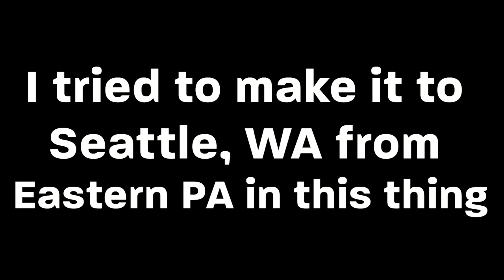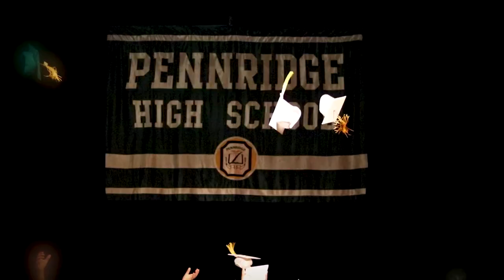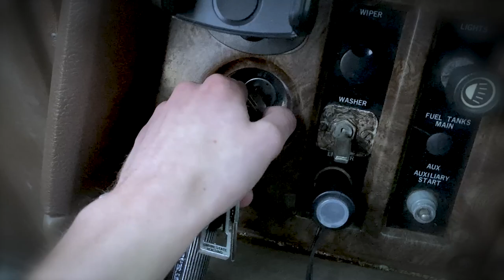I tried to move across the country in an RV - Here's what happened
I was going to take me and my 1984 Fleetwood Pace-Arrow to go live in Seattle, Washington. I had gotten a job out there and I was ready to see what the world had in store for me. Mysteriously, my RV completely broke down at a UHaul 20 minutes away from my house. It seems that there is more wrong with it then I once thought.

I was going to make a little movie about my adventure to Washington, but it got cut short - so here is what I made instead.